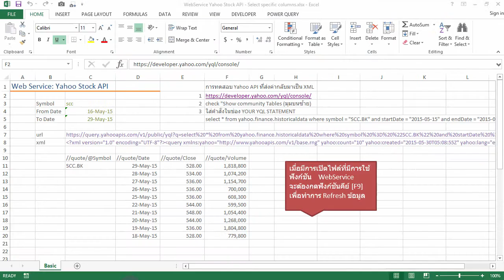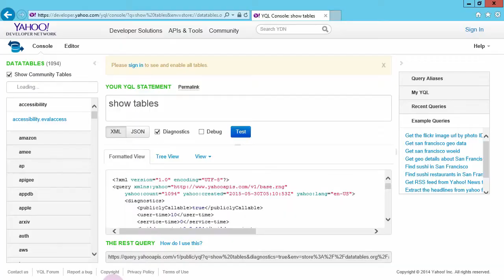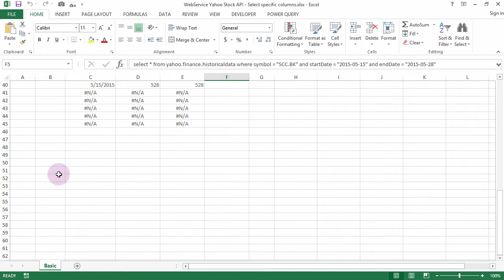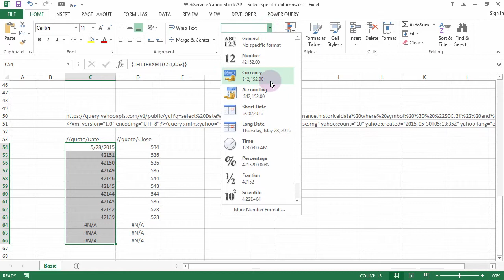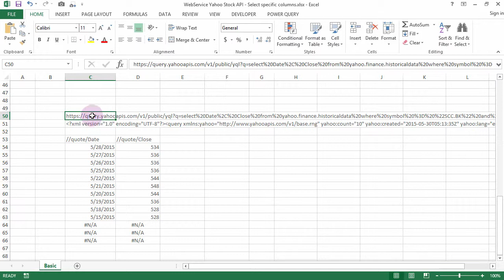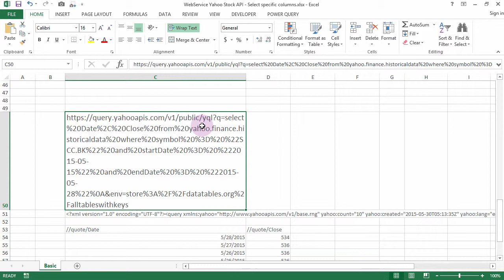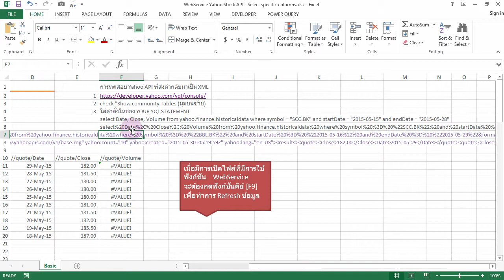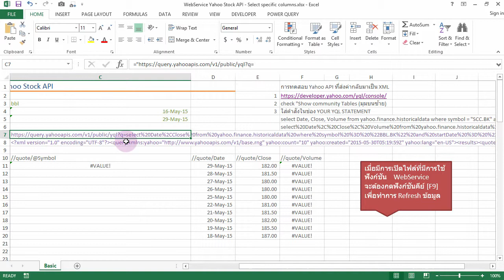สอน Excel: การดึงราคาหุ้นย้อนหลังโดยใช้ Web Service ตอนที่ 4 (ดึงข้อมูลเฉพาะบางคอลัมน์)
สอนการใช้ฟังก์ชัน WebService และ FilterXML ในการดึงราคาหุ้นในตลาดหลักทรัพย์แห่งประเทศไทยย้อนหลัง เช่น ดึงราคาหุ้น SCC (ปูนซิเมนต์ไทย) ย้อนหลัง 1 เดือน โดยใช้ Yahoo API

อธิบาย Yahoo REST Query สำหรับดึงข้อมูลราคาหุ้นย้อนหลัง เพื่อออกแบบ worksheet ที่อนุญาตให้ผู้ใช้สามารถป้อนชื่อย่อหลักทรัพย์และช่วงวันที่ในการดึงราคาย้อนหลัง

==ดาวน์โหลดไฟล์ตัวอย่างได้ที่
**หมายเหตุ เมื่อเปิดไฟล์ตัวอย่างแล้ว ให้กดฟังก์ชันคีย์ [F9] เพื่อ refresh ข้อมูล